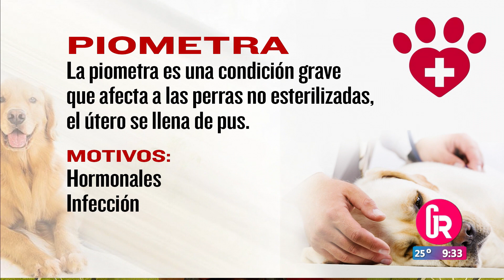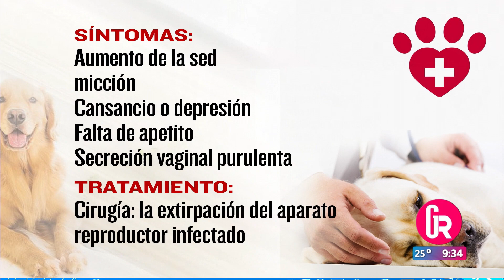"Piometra, causa principal de muerte en hembras" | Gente Regia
La especialista Denisse Tanguma nos habla de cómo se presenta la piometra en las perritas y que hacer para contrarrestarla.